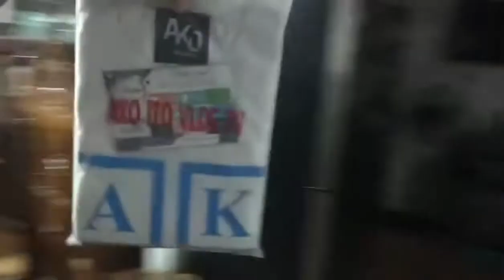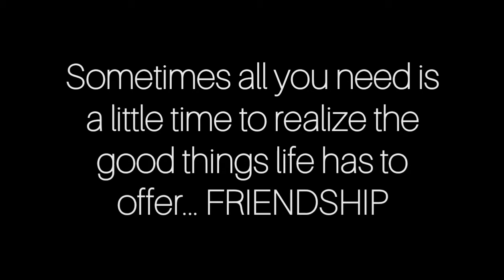TRILOGY: Part 2 EYE to EYE - BALL to BALL / Founder @Bdogzzofficial and @dadinictv5603#soweirdfamily